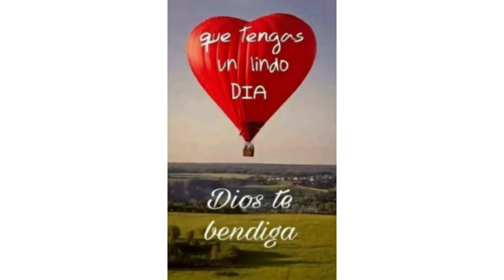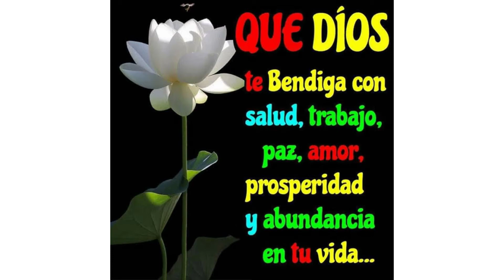COMO ES LA PLAYA DE LA PAZ - HOTEL LAS CONCHAS